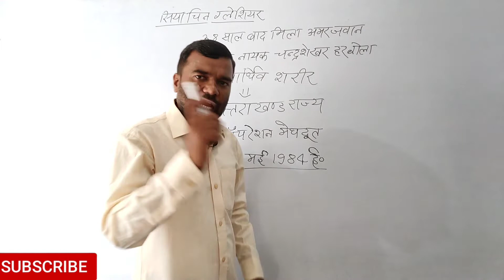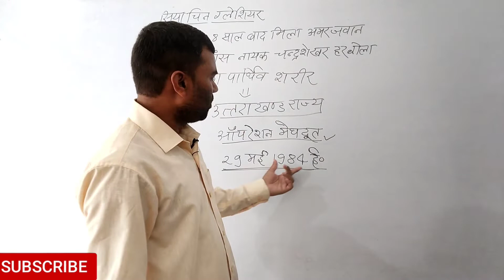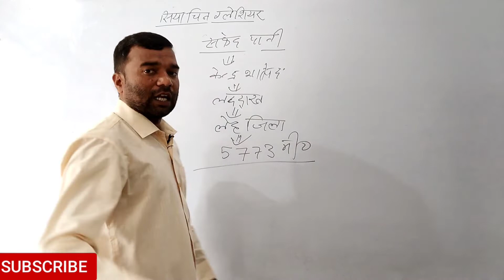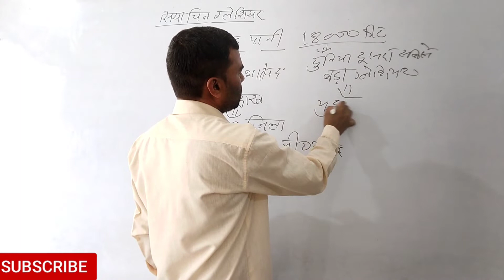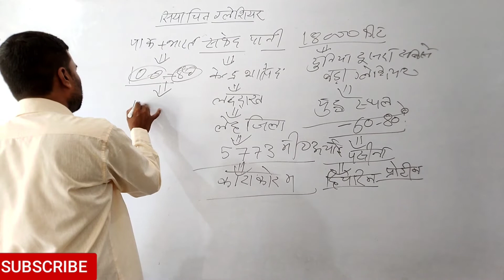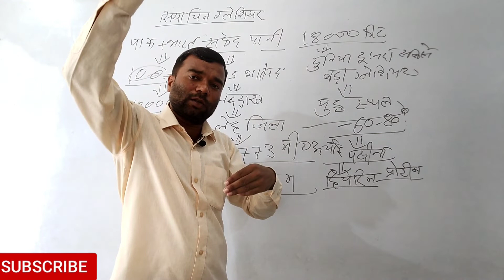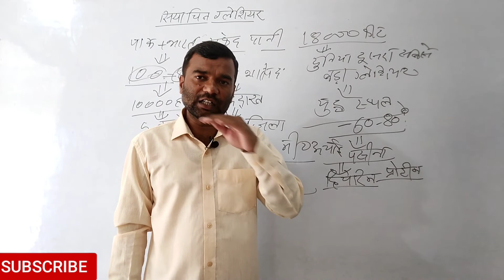सियाचिन ग्लेशियर। 38 साल बाद मिला अमर जवान चंद्रशेखर हरबोला का पार्थिव शरीर BY Exam Injection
नमस्कार दोस्तों इस वीडियो के माध्यम से दोस्तों आप सियाचिन ग्लेशियर में 29 मई 1984 को शहीद हुए अमर जवान चंद्रशेखर हरबोला तथा सियाचिन ग्लेशियर के विषय में संपूर्ण जानकारी प्राप्त कर सकते हैं दोस्तों सियाचिन ग्लेशियर दुनिया का सबसे ऊंचा युद्ध स्थल है जो वर्तमान समय में भारत और पाकिस्तान के बीच एक विवादित स्थल है दोस्तों सियाचिन ग्लेशियर का तापमान 60 से 80 डिग्री लगभग माइनस में रहता है दोस्तों जहां पर भारतीय जवान भारत की सीमा सुरक्षा के लिए लगाए गए हैं यहां पर दोस्तों भारतीय सैनिकों के रखरखाव के लिए एक दिनमें लगभग 5 करोड रुपए का खर्च1 दिन में लगभग ₹50000000 का खर्च आता है।